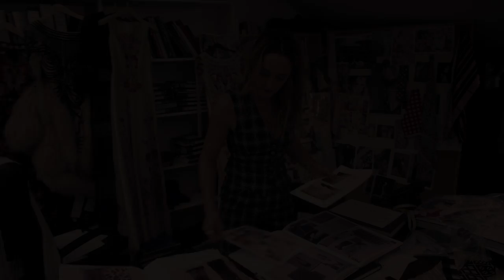Harrods Presents: Inside The Studio – AW14 | Womens Fashion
Four of Britain's most talented fashion designers, Matthew Williamson, Rupert Sanderson, Antonio Berardi and Alice Temperley invite you behind the scenes inside their bustling studios in a series of exclusive films with Harrods. From moodboard to runway, we interview the designers and their muses as they talk craftsmanship, creations and the makings of a collection.